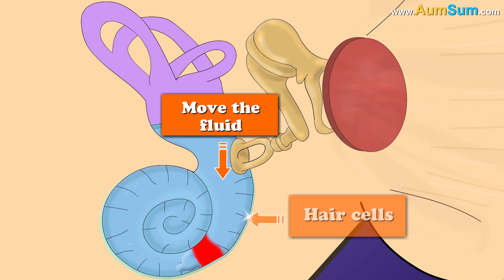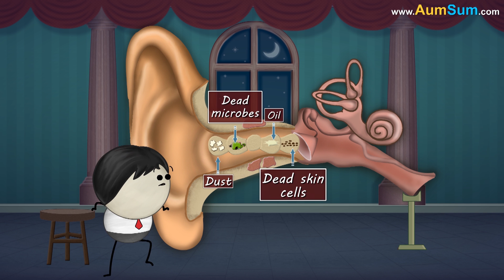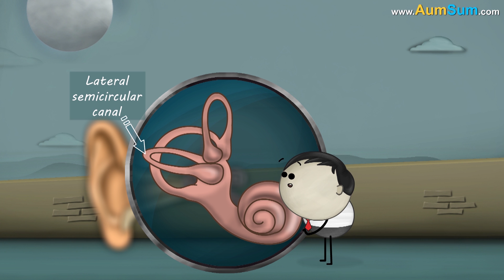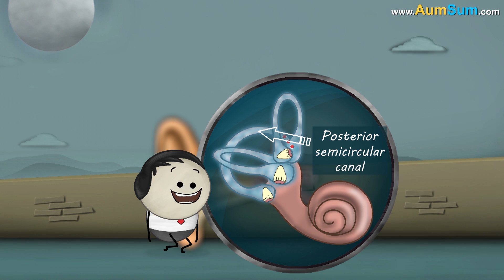Why do our Ears Hurt when we Fly? + more videos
Let me explain. When sound waves enter our ear, they make our eardrum vibrate and are eventually interpreted as sounds by our brain. Our eardrum is located between the ear canal and the middle ear. The air present in both these areas can affect the position of our eardrum.
Now, before we take off, the air pressure in the ear canal and the middle ear is the same. When the flight begins to take off, the air pressure in the airplane and thus the ear canal begins to drop. Now, due to higher air pressure in the middle ear, our eardrum is pushed outwards, causing us pain. Similarly, the opposite happens while landing, our eardrum is pushed inwards, again causing us pain.